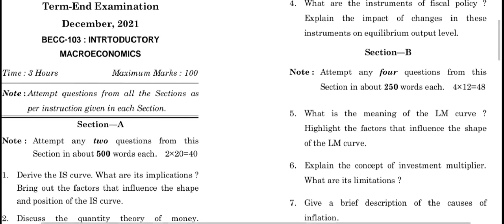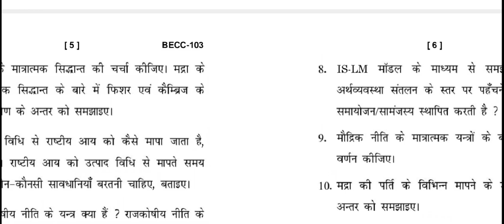BECC-103 DECEMBER-2021 QUESTION PAPER IGNOU